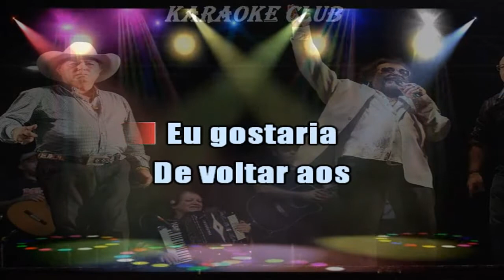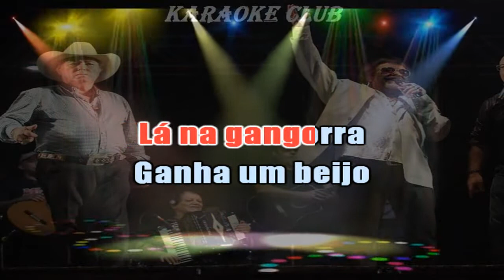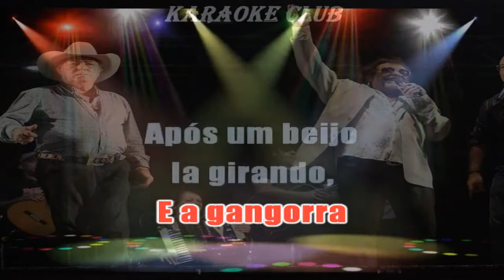MILIONARIO E JOSE RICO - A GANGORRA ( KARAOKE )